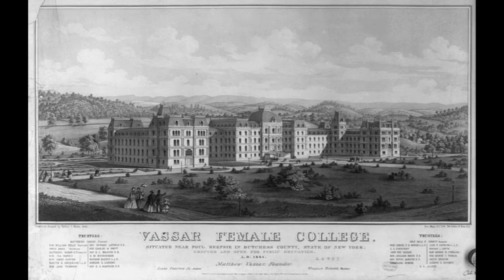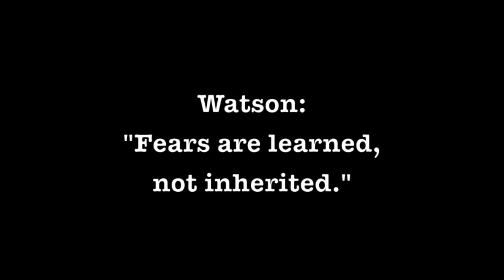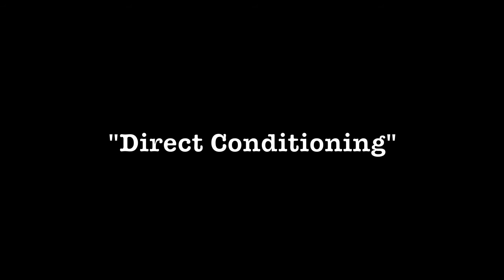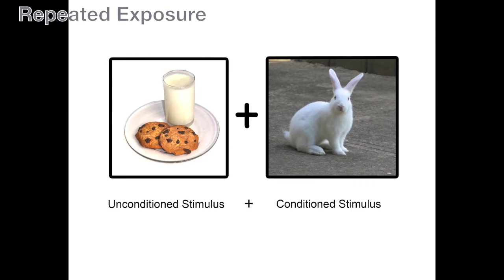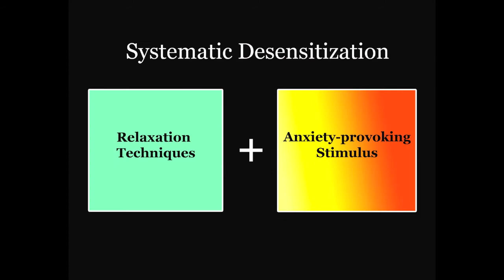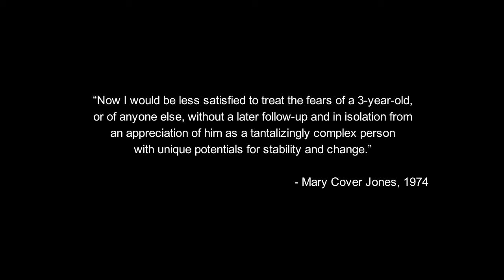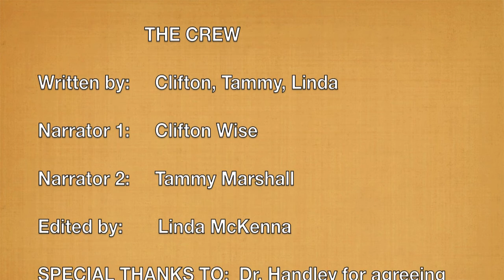Mary Cover Jones - History of Psychology Project (final)